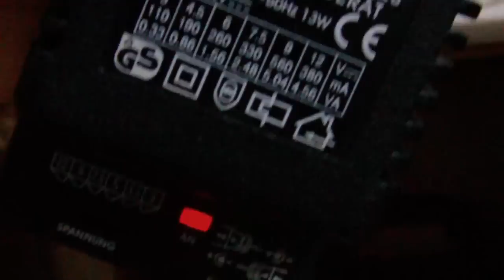Freie energie quelle - test device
Heute Ich will Euch zeigen, wie kann man ein OU overunity Apparat schaffen.
Und weiter auch testen fur freie Energiequelle.